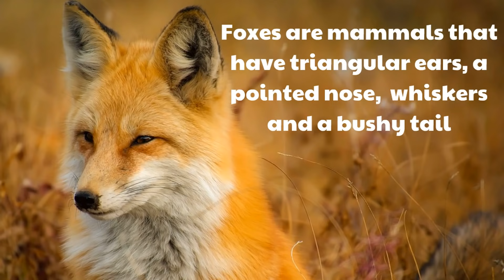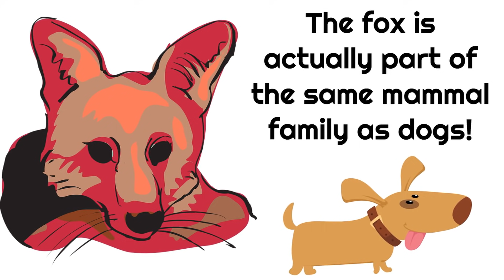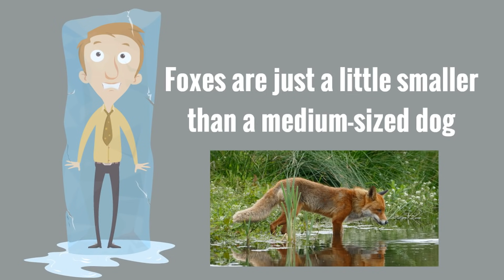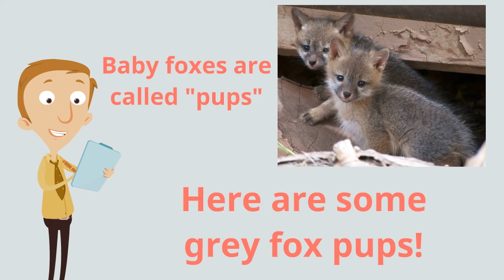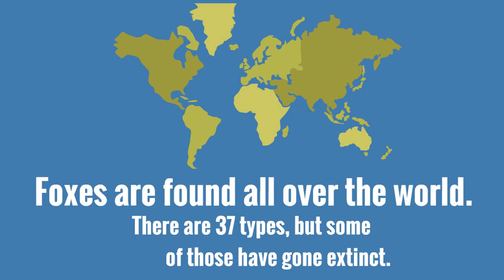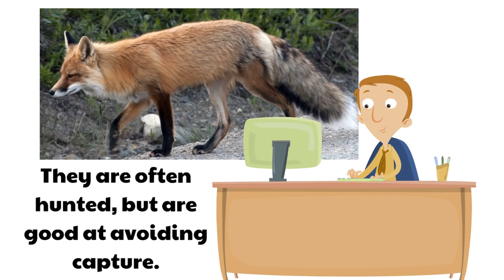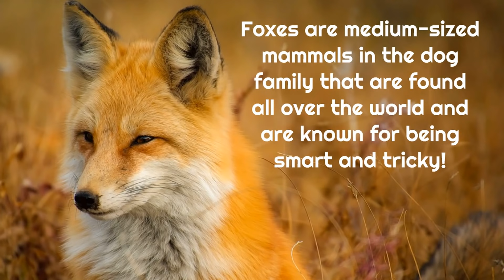Foxes for Kids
Learn all about foxes in this fox facts and information video for kids! We look at the fact that foxes are mammals, and that foxes are part of the dog family! This animal facts and information video also shares where foxes live, how they hunt, and the fact that foxes are known for being smart and tricky!